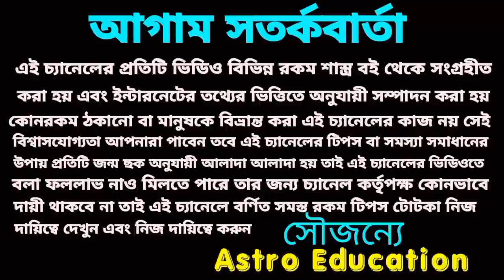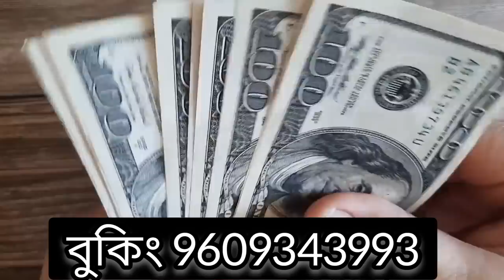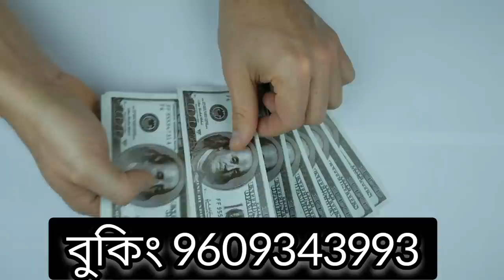29 December 2022 outstanding 5 Rashi!